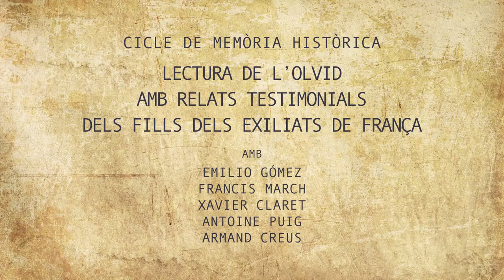LECTURA DE L’OLVID AMB RELATS TESTIMONIALS DELS FILLS DELS EXILIATS DE FRANÇA